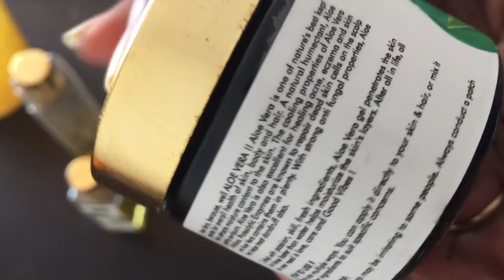Habits for productive and peaceful life || Habits To Keep Your House Clean in Telugu || sireesha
healthy habits
# sireeshavlogs

playlist of 7 hotels :)

kids recipes

fish fry

organisation videos

sireesha